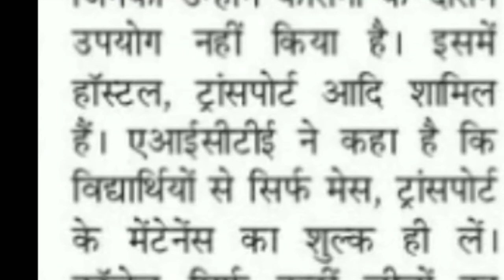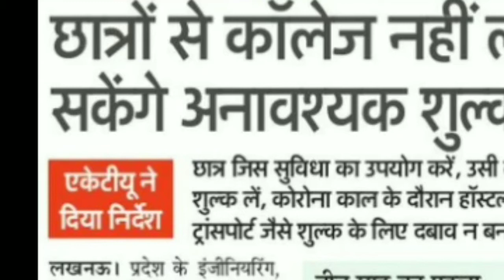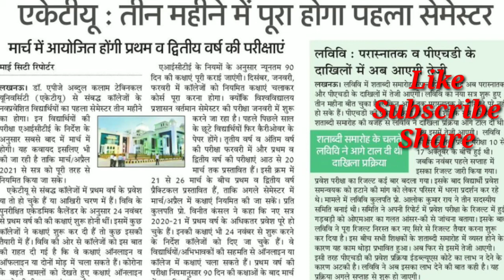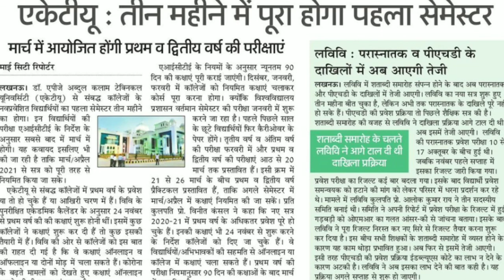Important news for AKTU students regarding Fees and Semester exam | Odd semester exam 👍👍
Hello Learners,
                              This video give the information about  odd semester fees.
                            This channel give u latest information of all university news, all result news, latest vacancy, scholarship form etc.
In this channel u also  study the electronic subject for the different branches like Electronic , Computer sciences, Electrical & Electronic , Polytechnic, ITI.etc. Thos video give the information about the Attendence notice.
This channel also cover the tricky and Practice questions for GATE and all Competitive Examination .

aktu news
Allahabad university
Lucknow university

Link for gate 2021  information

Link for VC interview--